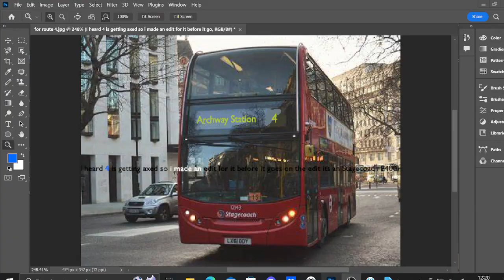People said 4 is getting axed so i made an edit on it before it goes ❤❤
Farwell, Route 4
F for respect in the comments
First to put in F in the comments gets pinned
R.I.P, route 4 ❤
hekk you tfl